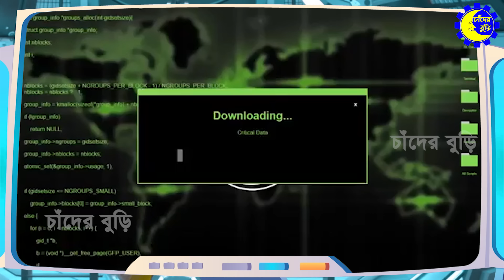কাক মানব শেষ পর্ব | Sajib vs Kak Man 15 | সজিবের নাগিন মা 84 | Chander Buri Cartoon চাঁদের বুড়ি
কাক মানব শেষ পর্ব | Sajib vs Kak Man 15 | সজিবের নাগিন মা 84 | Chander Buri Bangla Cartoon চাঁদের বুড়ি
Story: Kamruzzaman
Voice: Rafiya, Rubel, Rifat
Animation: Tanjimul
Editing: Shipon
Co-ordination: Kamruzzaman